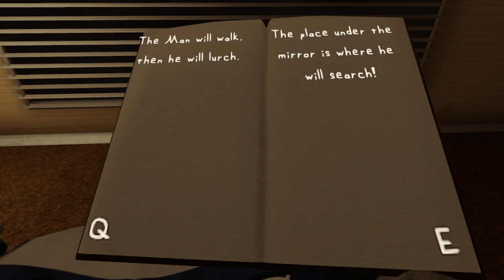The Man From The Window | Horror - Gameplay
Here Is a horror video on the game "The Man From The Window"